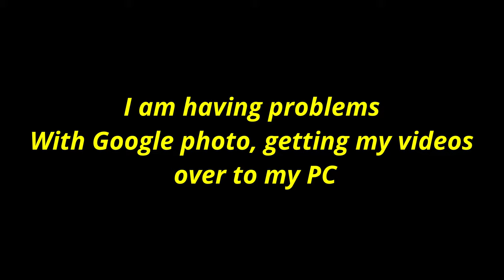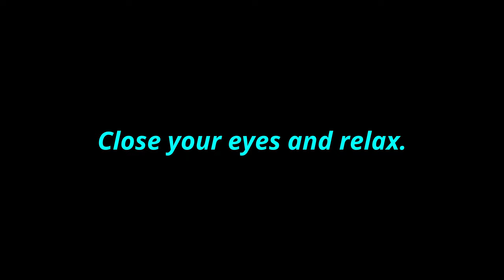Antkeeping, All My Ants Part 1 Complete Ant setup